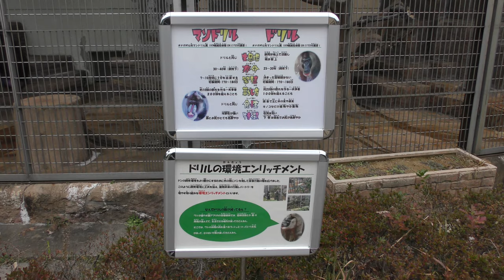ドリル (天王寺動物園) 2019年1月12日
ドリル (天王寺動物園)

□ ドリル
英名：Drill
学名：Mandrillus leucophaeus

■ 撮影場所
天王寺動物園 (大阪府)
TENNOJI ZOO